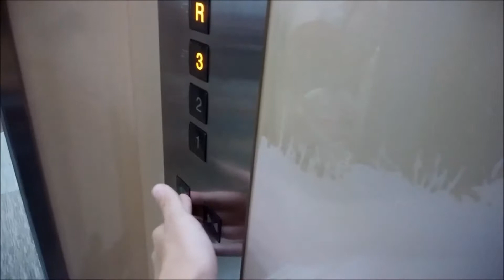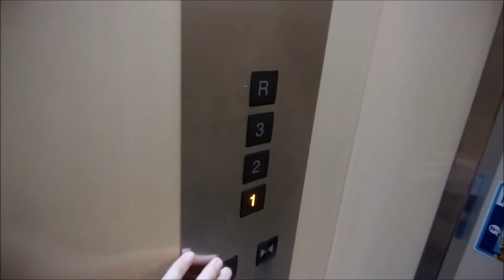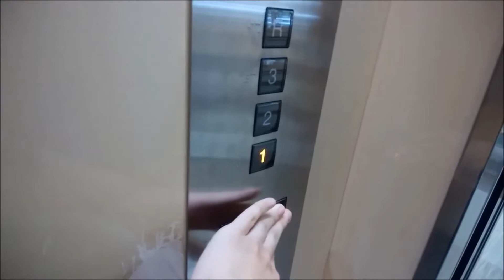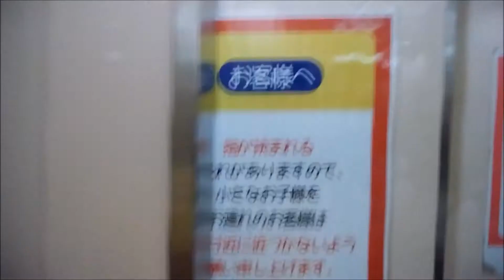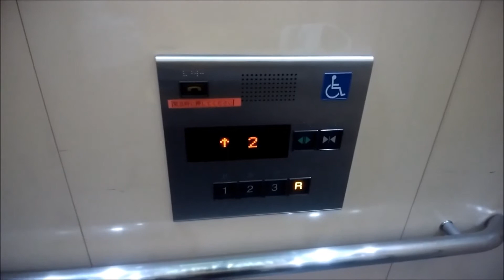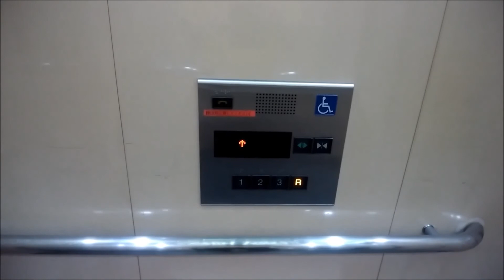【1基目に注目】湘南モールフィルのエレベーター（北側）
【2基まとめ】①左側：0:00 ②右側：3:25
湘南モールフィルのエレベーターです。
こちらは北側でミスターマックス寄りにあります。左側はエレパックアイ系統の音声案内に更新されています。操作盤は側面に設置されています。

データ
メーカー：三菱
構造：ロープ式
モデル：アクセルアイ
用途：乗用
定員：24名
積載：1600Kg
設置数：2（2基群管理）
停止階：1,2,3,R
車椅子操作盤：右側にあり
アナウンス：あり
チャイム・ベル：あり
ボタン確認音：なし